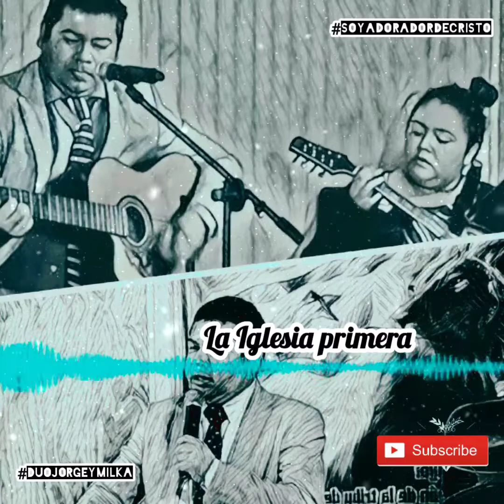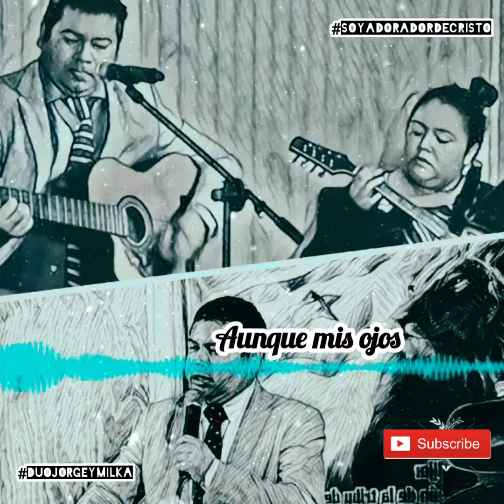la iglesia primera, Dios de poder, aunque mis ojos hd 🕊🎶